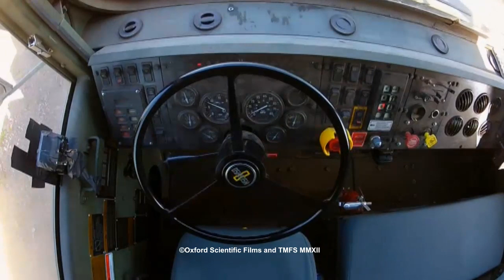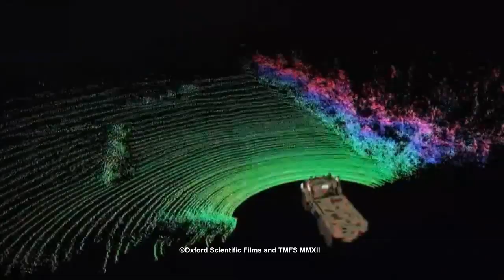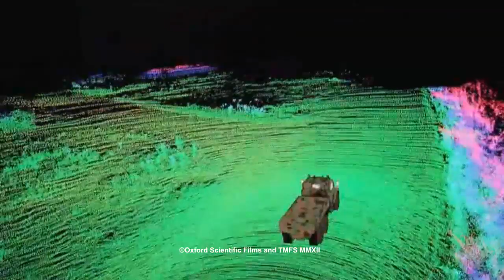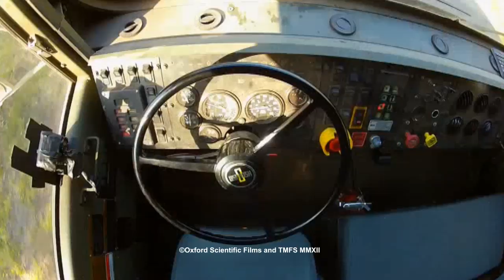NREC Cargo UGV in the BBC's "Miracles of Nature" with Richard Hammond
Richard Hammond demonstrates NREC Cargo UGV technology in BBC's "Miracles of Nature" Series (Season 1 Episode 2). The series explores extraordinary abilities in nature, and the technologies related to them. In this episode, Richard Hammond explains Cargo UGV's sensors as high tech seal's whiskers. Footage © Oxford Scientific Films and TMFS MMXII.